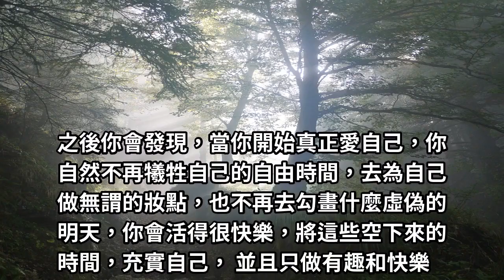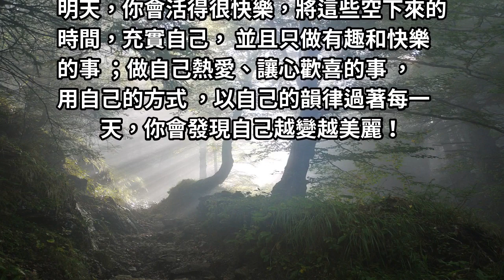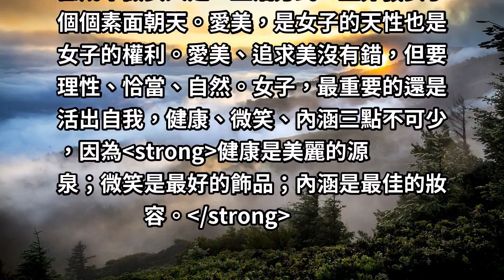真正美麗的女人：低成本做女人，高成本做自己！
一個自然的女人，優雅美好，淡定從容的氣度，讓人無限嚮往，她同時也必然是個愛自己的女人，她的一輩子像喝茶，水是沸的，心是靜的。她以沉穩的態度淺酌慢品，任塵世浮華，似眼前不絕升騰的水霧，氤氳繚繞飄散，茶罷，絕塵而去。只留下，無限的念想給眾人，這樣的女人，勝過無